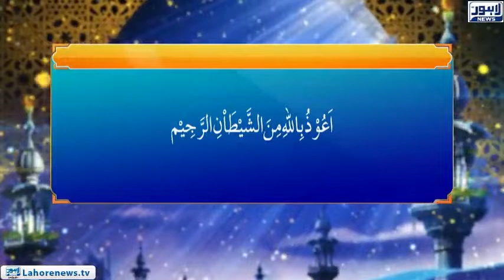Roshni - Masaib Say Kaisy Nimty (8)